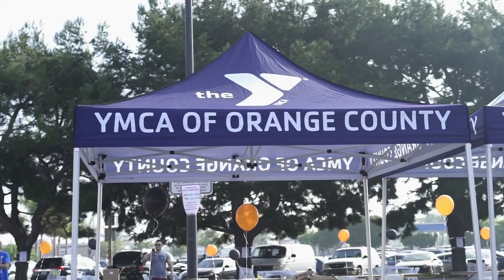Jeremy Buendia -That's A Wrap